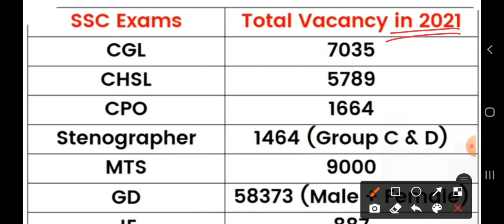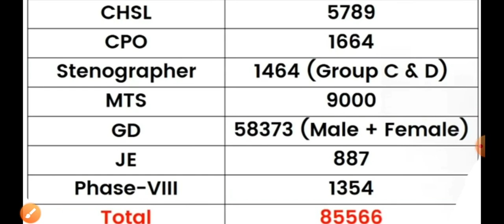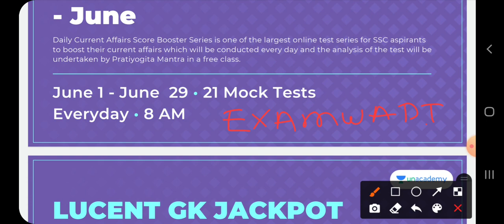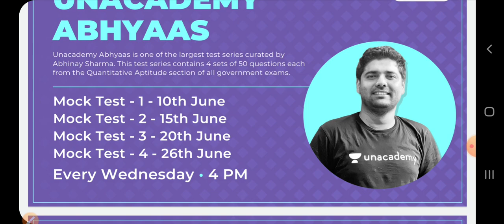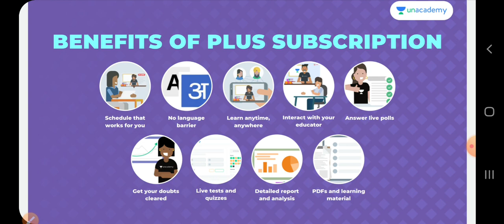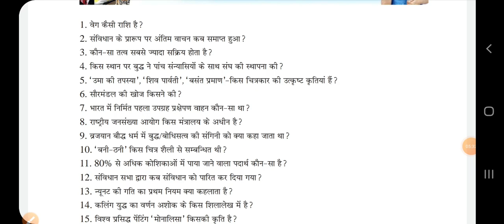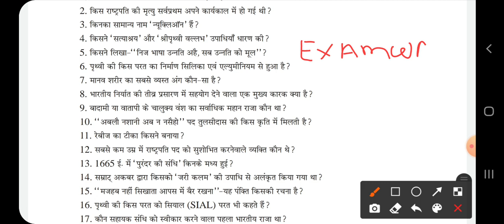स्टाफ सिलेक्शन ची तयारी करणाऱ्या विद्यार्थ्यांसाठी Special 👍🎁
Unlock Code: EXAMWADI
SSC Subscription (Rs. 293 a month)

USE CODE FOR FREE  : EXAMWADI

संपूर्ण मोफत

आरोग्य विभाग परीक्षेसाठी 1000 विज्ञान वरचे, तांत्रिक प्रश्न

खालील सर्व अभ्यास साहित्य लॉकडाउनच्या काळामध्ये मोफत करण्यात आलेला आहे त्याचा नक्की सर्वांना फायदा घ्या😊👍👍

आरोग्य विभागाचे अतिसंभाव्य प्रश्नपत्रिका👉

Follow me ON Unacademy: TUKARAM TAKALE

पोलीस भरतीच्या 100 प्रश्न पत्रिका अगदी मोफत

परीक्षेत विचारलेले गणित व बुद्धिमत्ता सोप्या पद्धतीने

संपूर्ण मराठी व्याकरण मोफत

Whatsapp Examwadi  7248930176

कोणत्यातरी एकाच ग्रुप मध्ये जॉईन व्हा

Download pdf

GDS recruitment ची तारीख वाढवण्यासाठी व
📮पोस्टमन एमटीएस पदाचा रिझल्ट लवकर येण्यासाठी तुम्हीपन थोडासा सहभाग घ्या...please 👉